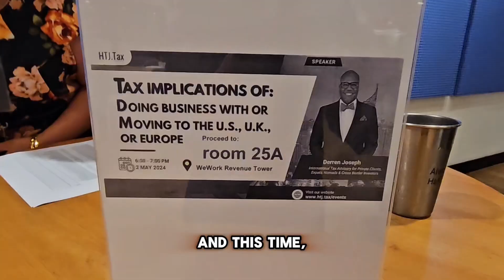[ Offshore Tax ] Some Thoughts on Binance, Crypto Jesus and Tax Evasion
Roger Ver, also known as Crypto Jesus, was arrested in Spain on April 27, 2024. He is now facing extradition to the United States.
Tax Charges: The United States alleges that Ver owes millions in taxes on his Bitcoin gains. He is expected to face an eight-count criminal tax indictment upon his return to the United States.
Extradition Process: Spanish authorities are currently reviewing the extradition request from the United States. If extradited, Ver could potentially face trial in the U.S.
Unpaid Taxes: The exact amount of unpaid taxes is not clear. However, estimates suggest that it could be around $50 million.
Possible Outcomes:
Extradition and Trial: If Ver is extradited and found guilty, he could face significant jail time and fines for tax evasion.
Fight Extradition: Ver’s legal team might choose to contest the extradition request. This could potentially delay or even prevent his return to the U.S.
Tax Settlement: Another possible outcome could be a settlement with the U.S. government. This would likely involve Ver paying back taxes and penalties to avoid trial.

TIMESTAMPS:
0:00 INTRO
0:50 Crypto Jesus and Tax Evasion
1:30 Advantages of not hiding income to avoid tax evasion
3:25 outro